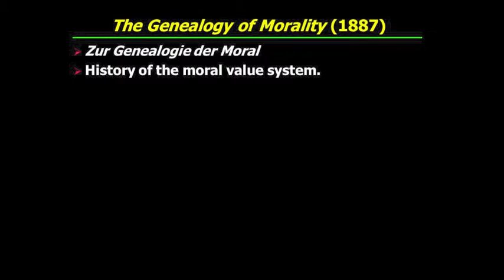PHI321_Mandle_33_Part2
Nietzsche: Preface